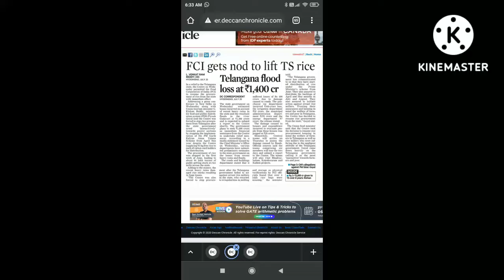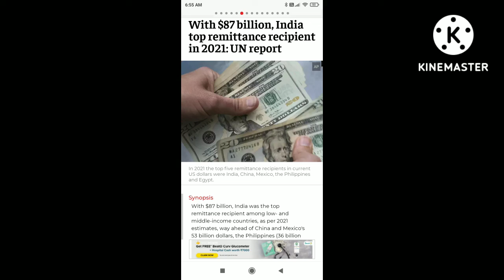Todays top 20 headlines date:21-07-2022